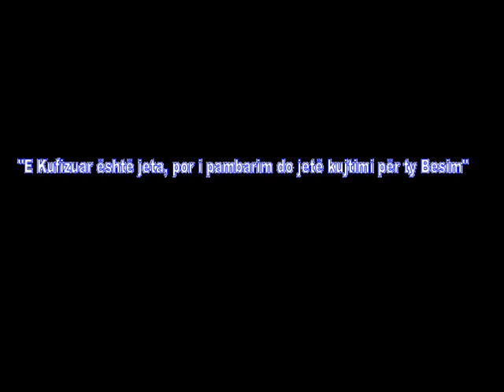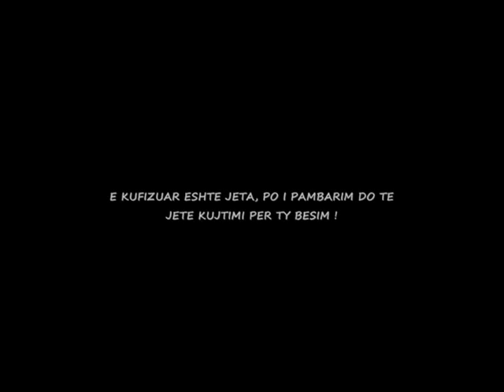RIP Besim Berisha "redc00de"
Kushtuar redc00de